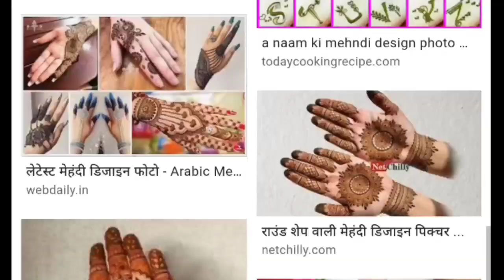मेहंदी का फोटो डिजाइन वीडियो डाउनलोड फोटो मेहंदी डिजाइन Mehandi ka photo download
दोस्तों अगर आप मेहंदी के फोटो डाउनलोड करना चाहते हैं फोटो डिजाइन मेहंदी बेहद अच्छे और बेहतरीन मेहंदी के डिजाइन डाउनलोड करना चाहते हो तो वेबसाइट जाएं

मेहंदी का डिजाइन फोटो simple
मेहंदी का डिजाइन फोटो 2021
मेहंदी का डिजाइन फोटो में
मेहंदी का डिजाइन फोटो new
मेहंदी का डिजाइन फोटो jens
मेहंदी का डिजाइन फोटो वाला
मेहंदी का डिजाइन फोटो वीडियो
मेहंदी का डिजाइन फोटो दिखाइए
मेहंदी का डिजाइन सिंपल फोटो
मेहंदी डिजाइन फोटो पैर की

डाउनलोड मेहंदी डिजाइन फोटो